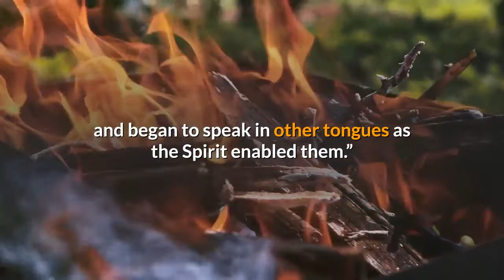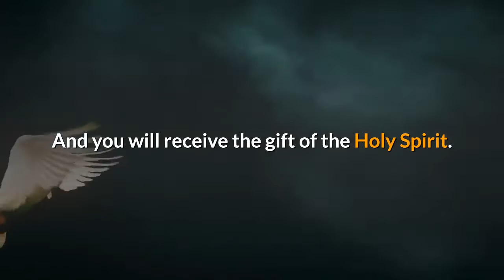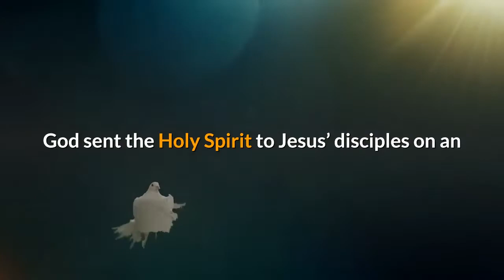How significant is Pentecost for Christians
Believers attend a Pentecost mass at the Church of Christ on May 20, 2018, in Mbandaka, northwest of DR Congo. | JUNIOR D. KANNAH/AFP via Getty ImagesChurches across the United States and elsewhere are observing Pentecost Sunday, referred to as the “birthday of the Church.” It's a day that, for many Christians, is as significant as Christmas and Easter. On Pentecost Sunday — which comes 50 days after Easter and hence the name “Pentecost,” which is a Greek word for “fifty” — some churches use red color as the theme for decoration to symbolize the fire and joy of the Holy Spirit as they commemorate the coming of the Spirit on the early followers of Jesus. Acts 2:1-4 records: “When the day of Pentecost came, they were all together in one place. Suddenly a sound like the blowing of a violent wind came from heaven and filled the whole house where they were sitting. They saw what seemed to be tongues of fire that separated and came to rest on each of them. All of them were filled with the Holy Spirit and began to speak in other tongues as the Spirit enabled them.”Many see the outpouring of the Holy Spirit on the disciples of Jesus on the first Pentecost as the birth of the Church. Before His ascension, Jesus instructed His disciples not to leave Jerusalem but wait for “the gift my Father promised.” He added that they would receive power and be His witnesses in all Judea and Samaria and to the ends of the world when the Holy Spirit came on them, according to Acts 1:4, 8. This came true on the day of Pentecost. What happened on the first Pentecost carries on today. Whoever puts faith in the Gospel of Jesus receives the Holy Spirit, though not necessarily in the same way as it happened in the first century when many visible signs followed. The Holy Spirit plays an essential role in a Christian’s life. It is through the Spirit that one can appropriate God’s promises in Jesus by accepting Him as the Lord and Savior. As Peter said on the day of the Pentecost, “Repent and be baptized, every one of you, in the name of Jesus Christ for the forgiveness of your sins. And you will receive the gift of the Holy Spirit. The promise is for you and your children and for all who are far off – for all whom the Lord our God will call.” (Acts 2:38, 39)Further, it is the Holy Spirit — co-equal with God the Father and God the Son, as per the doctrine of Trinity — who keeps Christians as He indwells in them. Pentecost also underlines the importance of the Church in God’s work. God sent the Holy Spirit to Jesus’ disciples on an occasion when “they were all together in one place.” And what followed was the building of a community, a model community. Acts 2:42-47 says: “They devoted themselves to the apostles’ teaching and to fellowship, to the breaking of bread and to prayer. Everyone was filled with awe at the many wonders and signs performed by the apostles. All the believers were together and had everything in common.